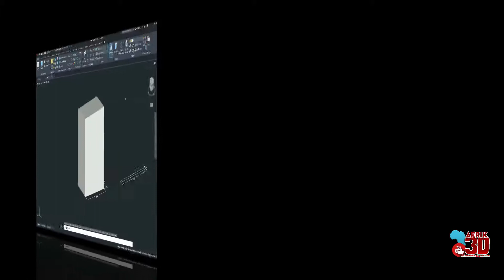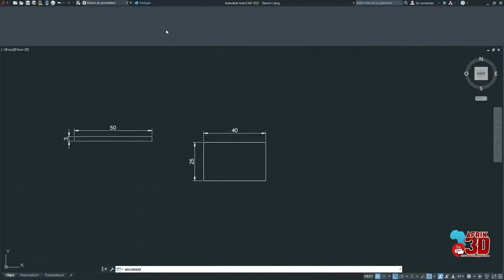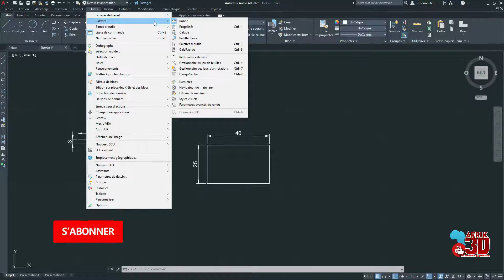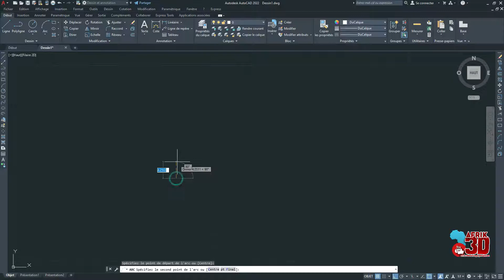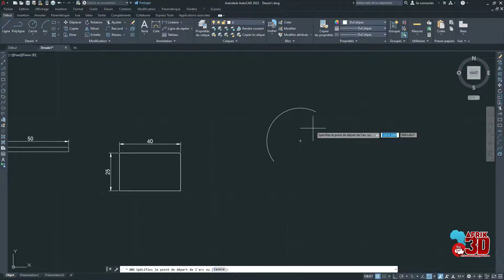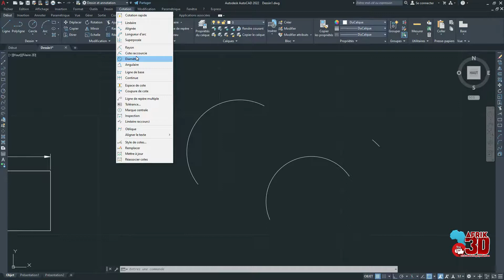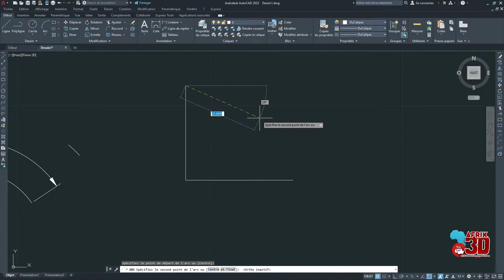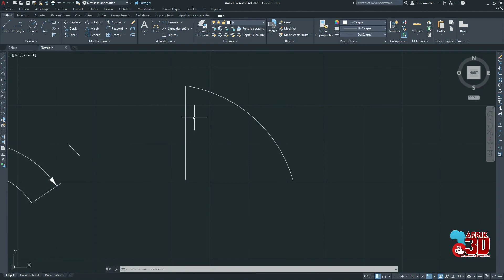🎬 [ Tuto AUTOCAD 2022 ►] Outil Arc - Un Outil très utile 👌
★ Quelques une de mes vidéos gratuites qui pourraient t'interresser !!!